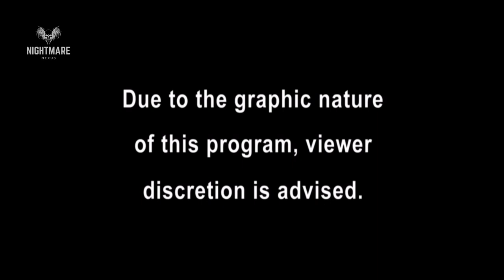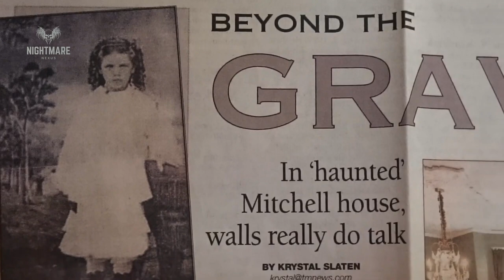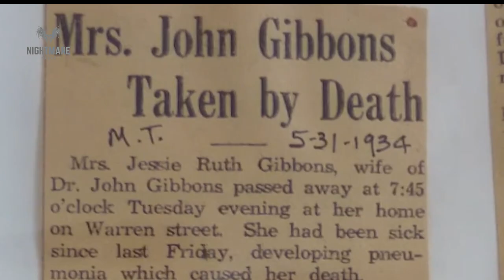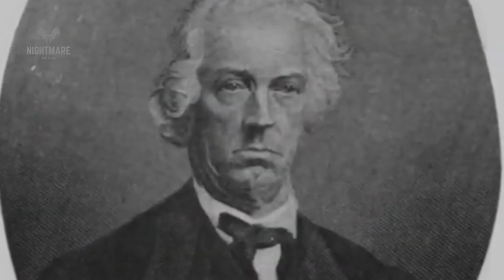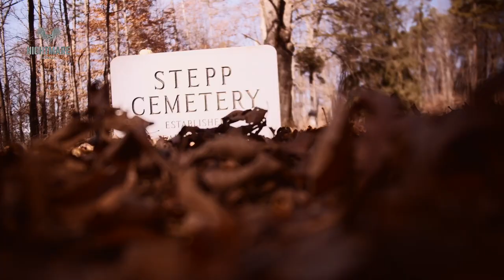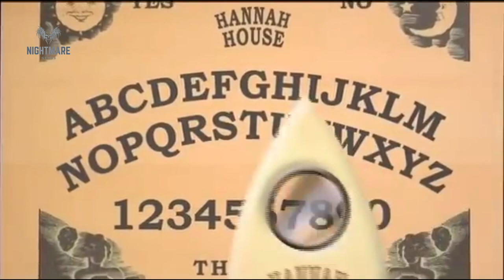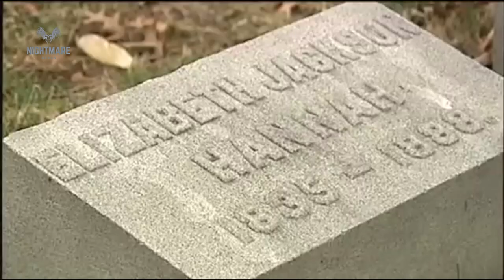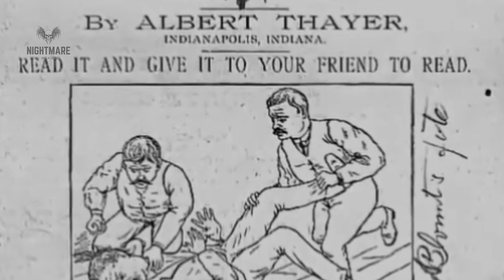Spine-chilling Stories From Indiana: Unbelievable Horror Tales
From historic mansions to eerie cemeteries, Indiana offers a variety of spots where the supernatural is said to linger. Here are some of the most haunted places in the Hoosier State.